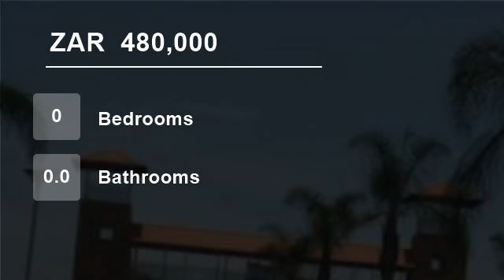Vacant Land For Sale in Savannah Country Estate, South Africa for ZAR 480,000...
To view videos of similar listings in Savannah Country Estate, Pretoria, Gauteng please

Property Description

Stand for Sale in Savannah Country Estate, Pretoria!

Come and build your dream house on this stand of 821 sqm in this Secure Country Estate.

This sale also includes +-44 Pallets of Face Bricks and lots of Roof Tiles.

Sanannah Country Estate is located at the Hans Strijdom turnoff from the N4. Nestled between the Silver Lak...